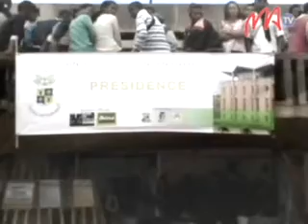10 ANKATSO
Ho an'ireo tanora 9 500 hiditra taona voalohany eny amin'ny oniversiten' Antananarivo dia nanokana telo andro ho azy ireo ny oniversite  hampahafantarana azy ireo ny sampam-piofanana rehetra misy ao amin'ny oniversiten'Ankatso.